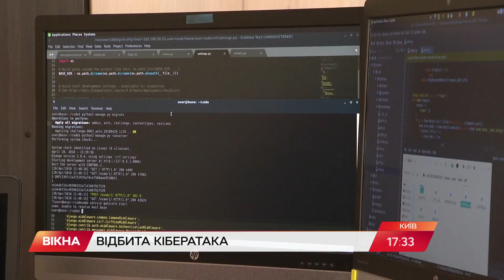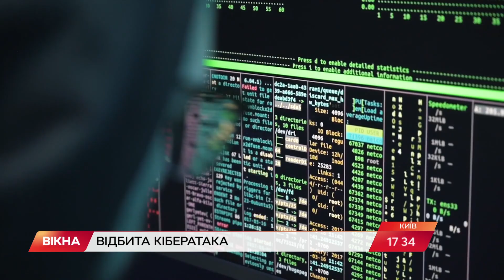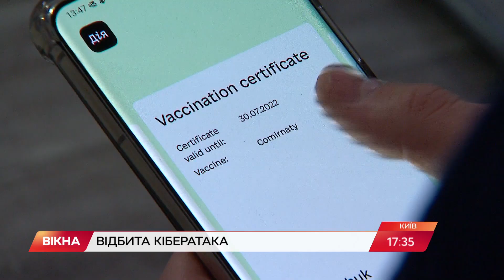Найпотужніша кібератака: як хакери напали на 70 сайтів українських держструктур | Вікна-Новини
Україна відбила найпотужнішу кібератаку за останні чотири роки.

Цієї ночі хакери напали на 70 сайтів українських держструктур — від міністерств до Дії.

Російською, українською та ламаною польською зловмисники заявили, що персональні дані українців тепер у них.

Хто може стояти за цією атакою і для чого її влаштували, розбирався Борис Бондарчук.

Автор відео: журналіст програми Вікна-новини - Борис Бондрачук, оператор - Дмитро Матвієнко.

Побач більше!